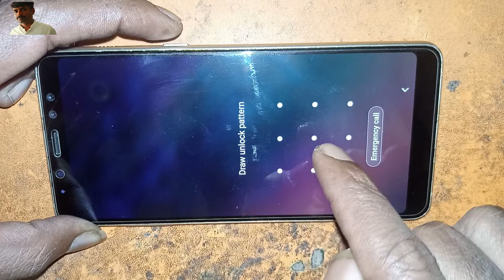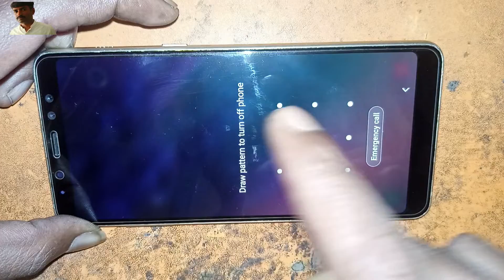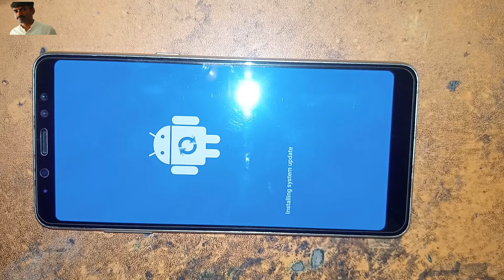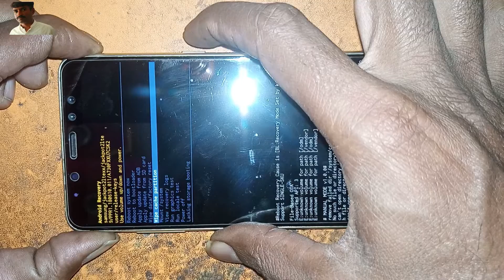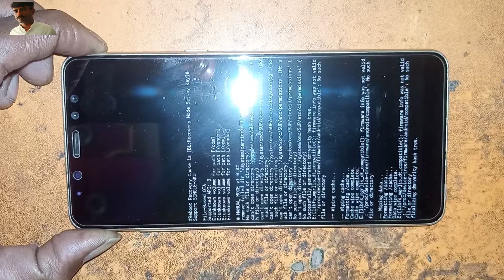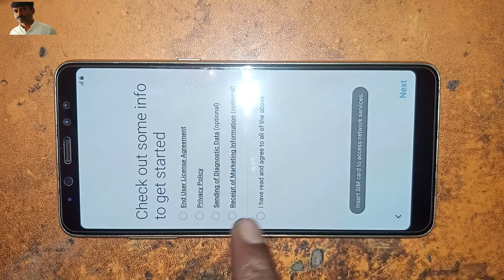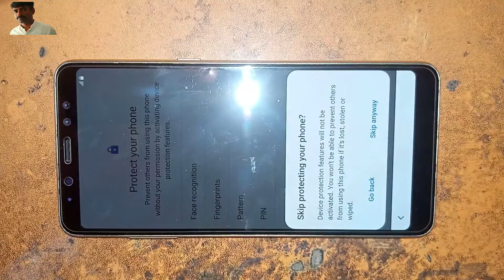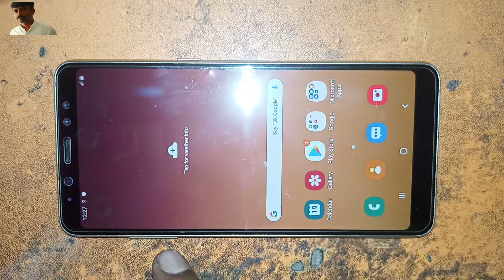samsung A8 plus hard reset SAMSUNG Galaxy A8+ 2018 Hard Reset - Factory Data Reset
Galaxy A8 Plus Hard reset
SAMSUNG Galaxy A8+ 2018 Hard Reset - Factory Data Reset
Samsung Galaxy A8 Plus Hard Reset, Hard Reset, Reset
How To Hard Reset Samsung Galaxy A8/A8 Plus (2018) Android 7.1.1